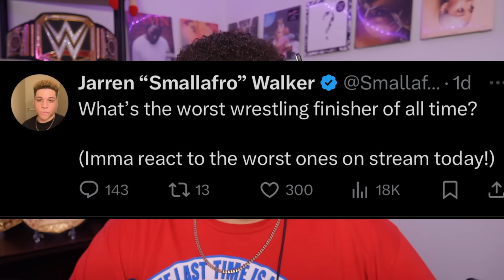The WORST WWE Finishers of All Time!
Today I am reacting to all of the worst wrestling finishers of all time across WWE and AEW! Moves like Santino's Cobra, Chris Jericho's Judas Effect, and Hogan's Legdrop appear on this list. What's the worst WWE finisher of all time?

JOIN MY OFFICIAL SUBREDDIT AND POST MEMES FOR ME TO REACT TO IN UPCOMING VIDEOS